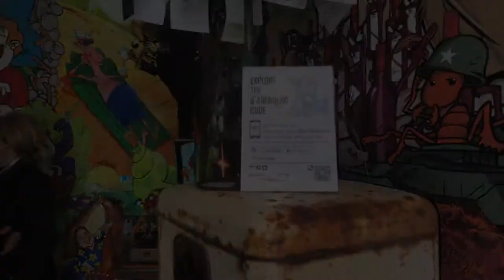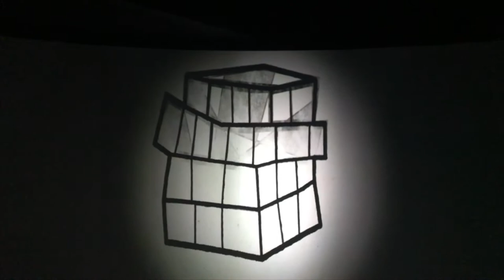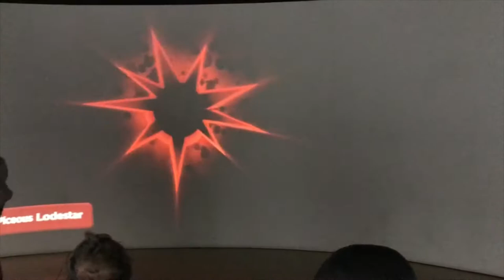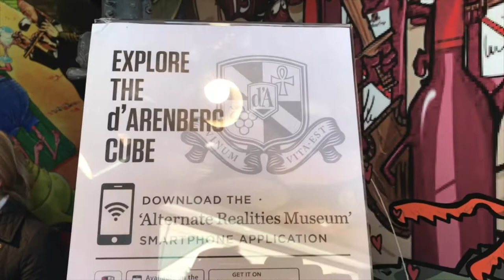18th July 2018 at the d'Arenberg Cube - McLaren Vale SA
I spent a great day with Mum and John and visited the d'Arenberg Cube in McLaren Vale SA. If you are looking for a totally unique experience and to enjoy some great wines then a stop off at the d'Arenberg Cube in McLaren Vale is an absolute must do.
The $10 entry fee was well worth it just to experience the mens toilet let alone the wine tasting and and all the other unique exhibits.
I really enjoyed the experience, bought some great wines, and they shipped it home to WA for me for free.